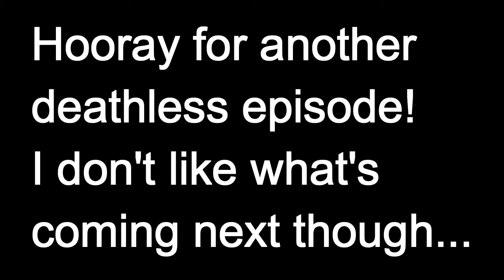Spyro 3 Episode 25 - Everybody Hates Moneybags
"Why, you brazenly avaricious, duplicitous, larcenous ursine!" Yeah, I'll have to agree with the walking thesaurus on that one. (If you get that reference, I love you.)